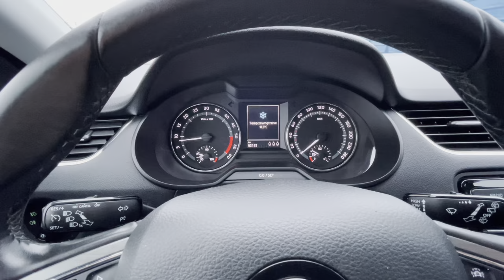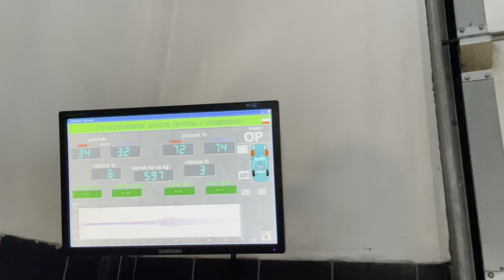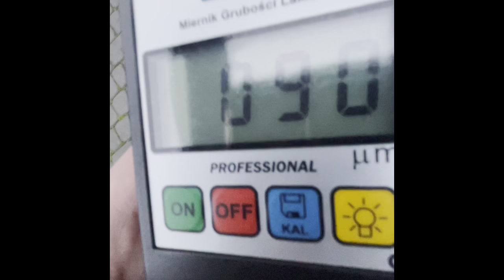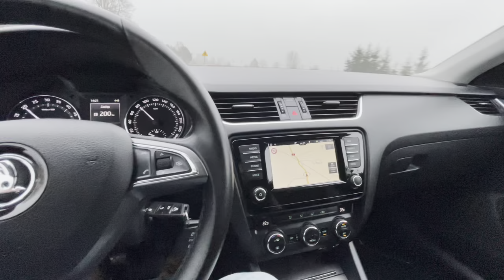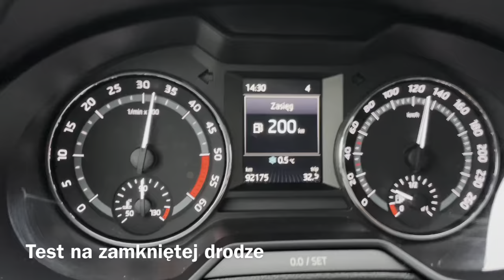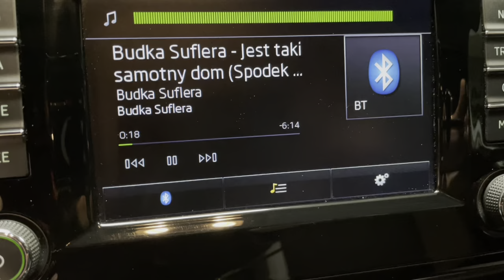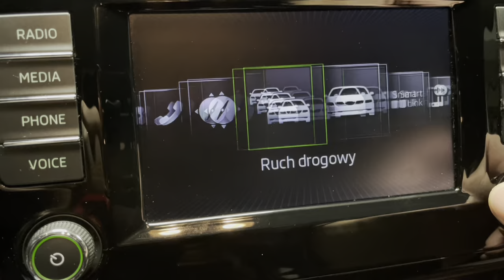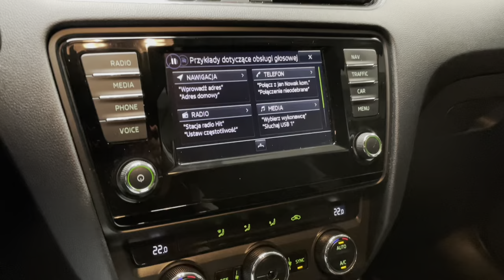AUTO27 - SPRZEDANA - SKODA OCTAVIA III 2.0 TDI 150KM AMBITION Kombi. MR 2017r.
Auto27 - Prezentacja sprzedawanego auta! Auto z Niemiec.

SKODA OCTAVIA III 2.0 TDI 150KM AMBITION Kombi. MR 2017r.  Bezkompromisowa i Zadbana. Wszechstronność  i elegancja w każdym calu!
Konkretny  egzemplarz od pierwszego właściciela.
Bogata seria wyposażenia i doskonałe parametry.

Budzący zaufanie ogólny stan YETI!

Oferta :

TA SKODA JEST JUŻ SPRZEDANA - SZUKASZ AUTA DZWOŃ - MOŻE WŁASNIE PODOBNE AUTO NIEBAWEM BĘDZIE W MOJEJ OFERCIE.

Auto27  - SAMOCHODY PREMIUM Z NIEMIEC /  SPRZEDAŻ / REALIZACJA ZAMÓWIEŃ / DORADZTWO